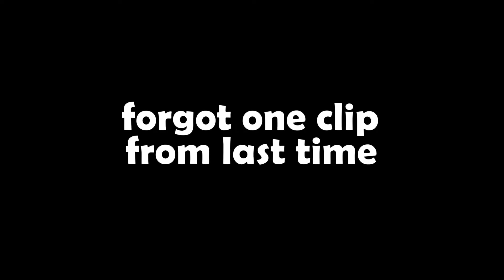The girl in the wheelchair... CAN WALK!? (Roblox The Mimic) [4]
Fourth part of the Mimic lets-play!
Me and the bois play the Scariest Roblox Game: The Mimic...
Watching this video with headphones/earphones is advised 4 best
experience